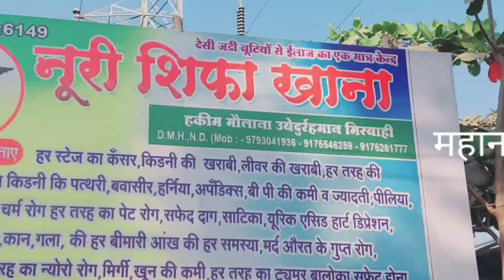23 Sep | मुंबई में तिरंगा रॅली सुनामी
★OBCआरक्षण मांग को लेकर जिंतुर बंद को मिला बडा प्रतिसाद
★महाराष्ट्र के 100 गुना स्कूलों को मिलेंगे मुख्याध्यापक:महागठबंधन सरकार का फैसला
★रिपब्लिकन सेना का PWDऑफीस के सामने जोरदार प्रदर्शन
★मनपा वार्ड समिती के अनुसार कर अधीक्षक उपलब्ध कराने की मांग
★परभणी बंद का एलान करनेवाले मराठा अंदोलनकर्ताओ को पुलिसने लिया हीरासत में
★जुए पर छापा 16जुआरियों के साथ सव्वा लाख का मुद्देमाल जप्त
★अभियंता दिन पर भव्य रक्तदान शिबिर संपन्न
★मुंबई में तिरंगा रॅली सुनामी
★गुस्ताखे रसुल के खिलाफ समंदर से उछला जन सैलाब

►SOCIAL MEDIA •

.9423443436